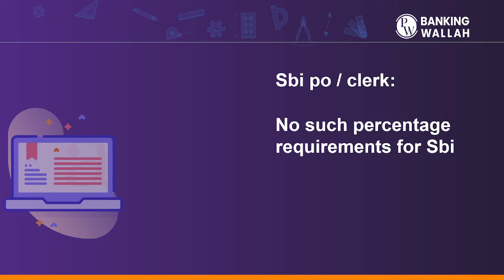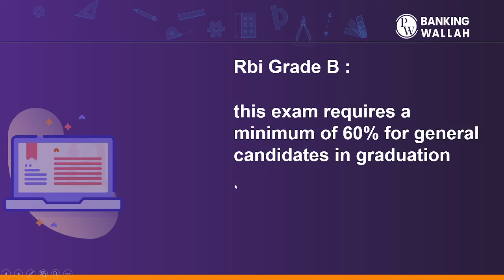SBI IBPS RBI Exams 2024 | इतने % जरुरी है graduation में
✨ Disha Foundation Batch for Bank, SSC, Railways, State Exams 2025